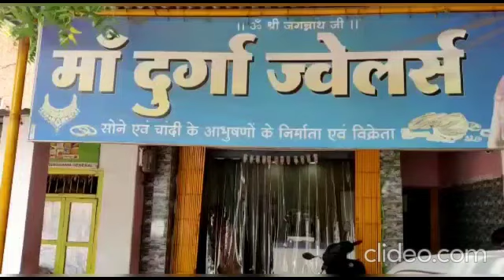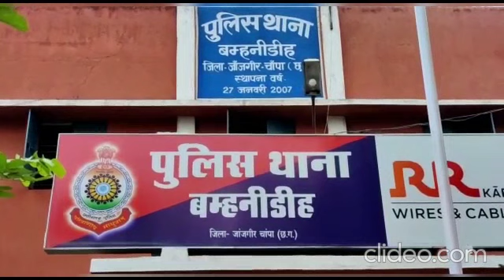जांजगीर:ज्वेलरी शॉप में LIVE चोरी। सबके सामने ग्राहक ने की लाखों की चोरी दुकानदार को पता भी नहीं चला